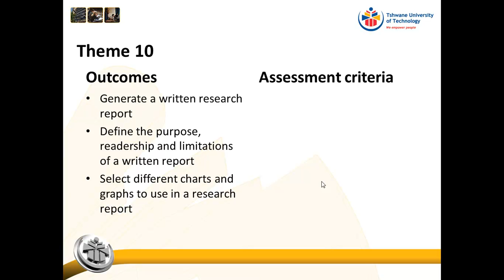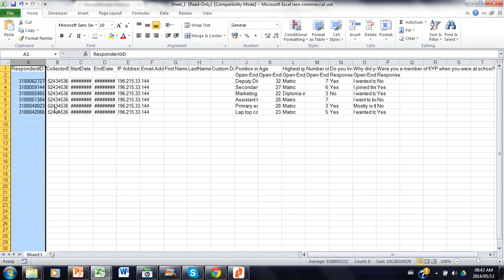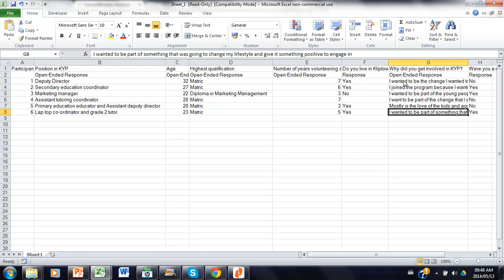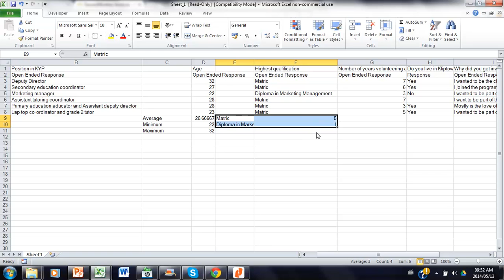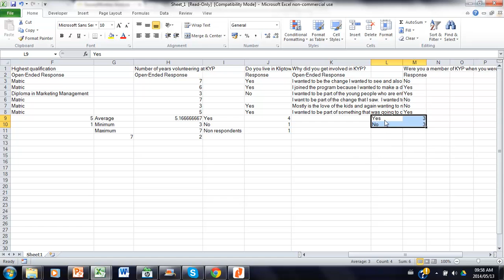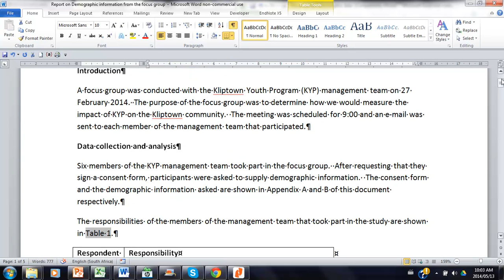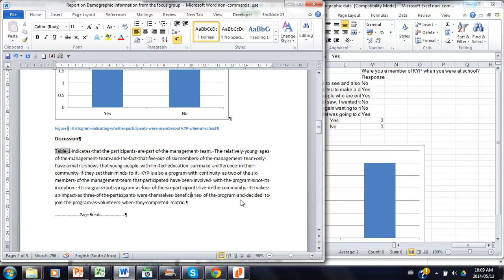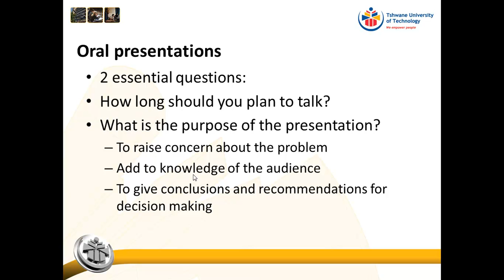Writing up and presenting research outcomes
Descriptive statistics, oral presentation